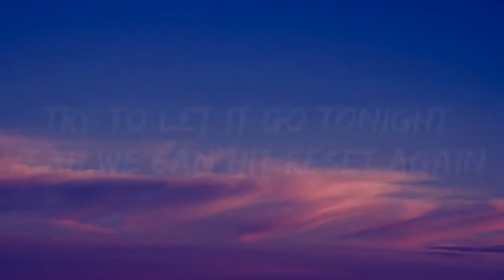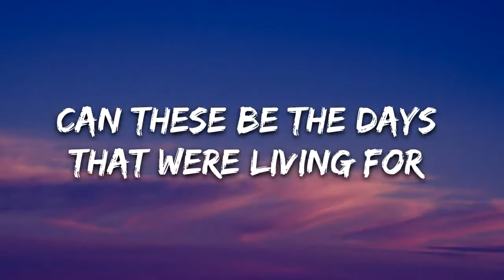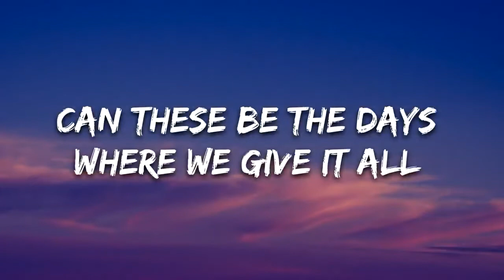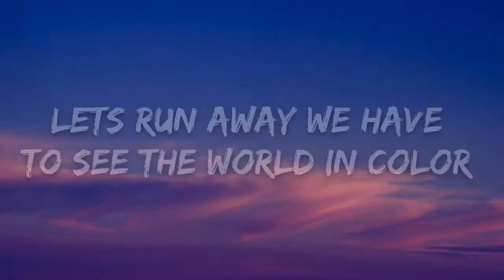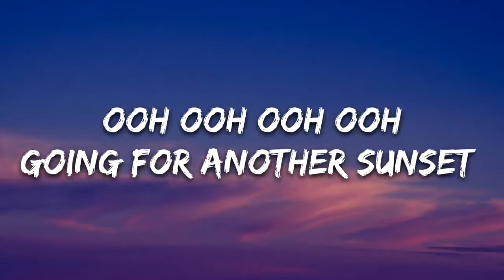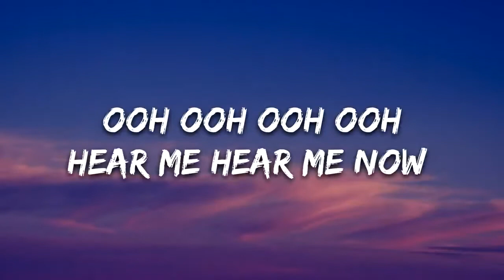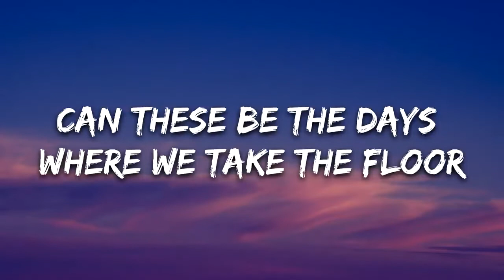Marin Hoxha, Vinsmoker, Britt -The Days (Lyrics) [7clouds Release]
🎤 Lyrics: Marin Hoxha, Vinsmoker, Britt -The Days

Sometimes it feels like
We take more than we can carry
Not easy to be strong
When things are getting heavy

Try to let it go tonight
Yeah we can hit reset again
Sometimes we need
A new beginning let’s get ready

We don’t have end the fun yet
Ooh ooh ooh ooh
Going for another sunset
Never feeling like we’re lonely

Can these be the days
That we’re living for
Living for
Oh yeah just give me more
Where we take the floor
Take floor

Where we give it all
Give it all
Oh yeah just a little more
In the waterfall
Waterfall
We keep on dancing now

Find what could be
The biggest treasure to uncover
Never alone
Cause we will always have each other

Going with the flow tonight
Yeah find the magic once again
Let’s run away we have to see the world in color

Give it all
In the waterfall
Waterfall

Give it all
In the waterfall
Waterfall
We keep on danc